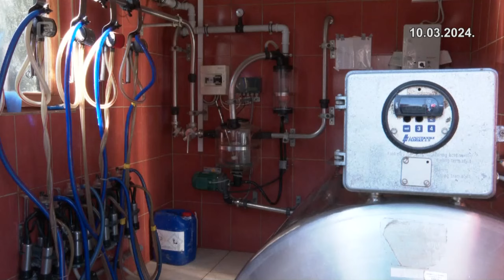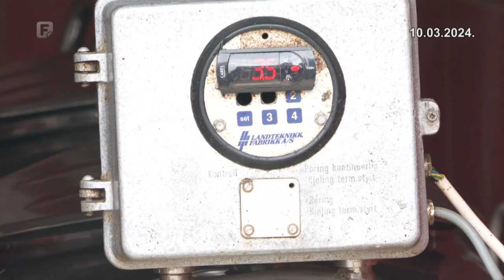Zelena panorama, 10.03.2024.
Aktivnosti novoformiranog udruženja poljoprivrednika „Breza“ unaprjeđuju agrarne prilike u ovoj općini Zeničko – dobojskog kantona

Kako iskoristiti prirodne resurse za intenziviranje kozarstva na visočkom području

U Živinicama osnovan servis za efikasniju naplatu poticaja u primarnoj poljoprivrednoj proizvodnji